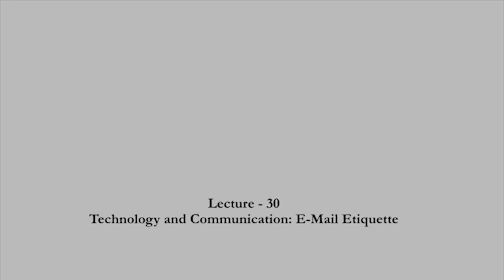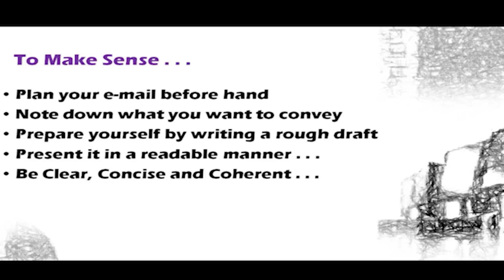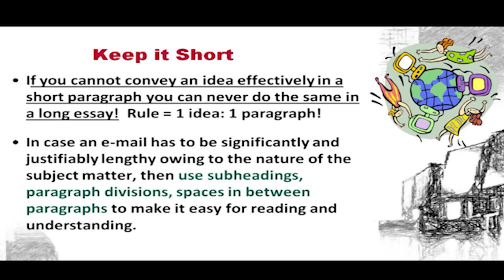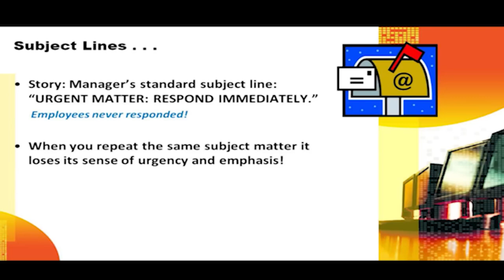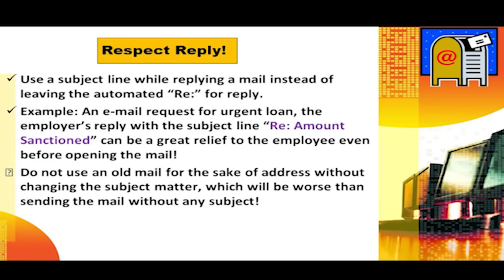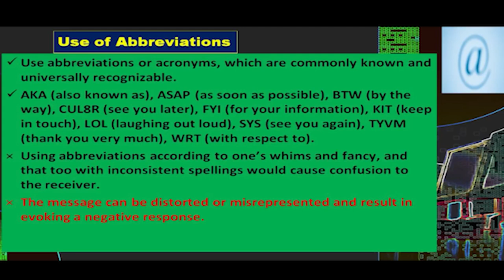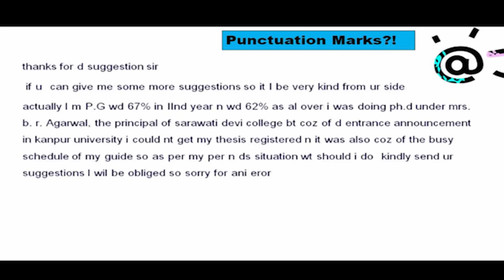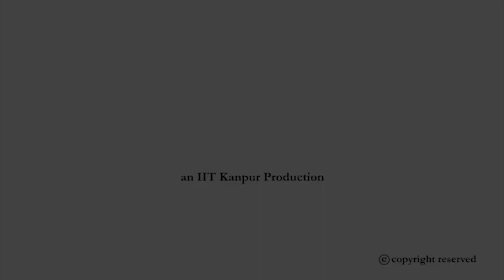TECHNOLOGY AND COMMUNICATION: E-MAIL ETIQUETTE